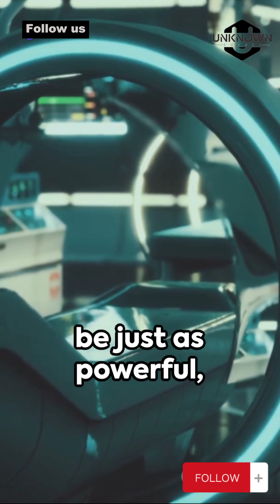The Concealed Force: Unveiling the Enigmatic Essence of Magnetic Phenomena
Greetings to our distinguished audience! In this captivating discourse, we submerge ourselves into the mysterious realm of magnetic phenomena. Accompany us as we disclose the enthralling odyssey of gyrating electrons and the breathtaking spectacle of splendid auroras.

Through alluring visuals and perspicuous explanations, we deconstruct the intricate machinations of magnetic phenomena, casting light upon their paramount significance in our quotidian existence. From their pivotal function in technology to their sway over the natural order, brace yourself for an enthralling encounter with the dynamic potency of magnets.

The Concealed Force: Unveiling the Enigmatic Essence of Magnetic Phenomena part 2

Whether you possess an ardor for scientific intricacies or merely harbor curiosity about this intrinsic marvel, this discourse is impeccably tailored for your intellectual appetite. Unearth the veiled complexities of magnetic phenomena and attain a profound comprehension of the forces shaping our tangible reality.

The Concealed Force: Unveiling the Enigmatic Essence of Magnetic Phenomena part 3

Do not disregard this exhilarating sojourn! Activate the admiration button if you're enthusiastic to plunge into the mesmerizing domain of magnetic phenomena. Circulate this discourse among your associates to propagate erudition and astonishment. Let's embark on this magnetic odyssey collectively!